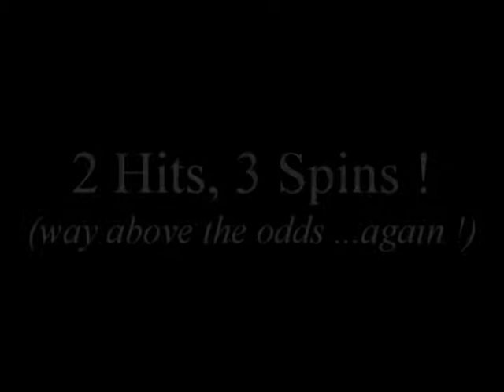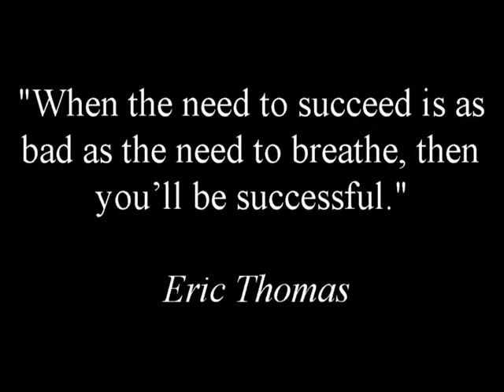Henry Sugar ability is REAL!!!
Demonstration of remote viewing numbers.  Not my best focus, but I still got 2 out of 3 !  The future can be seen !